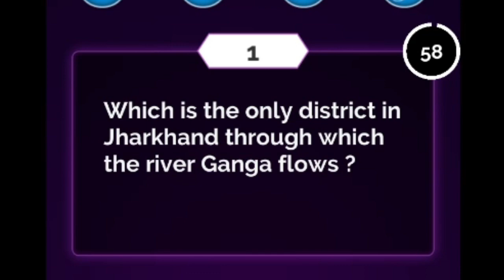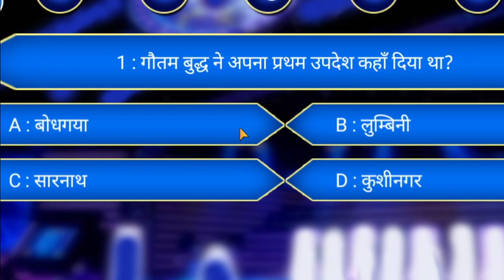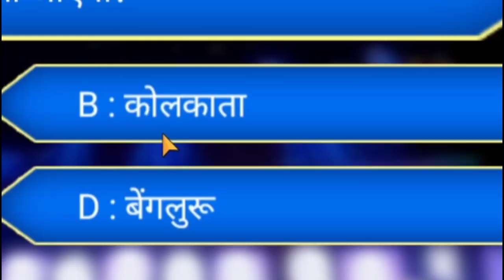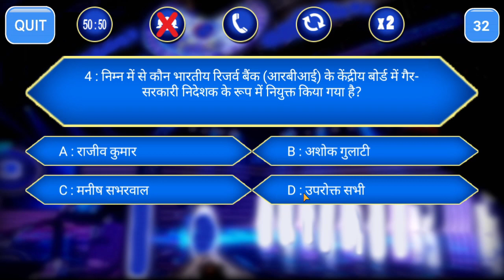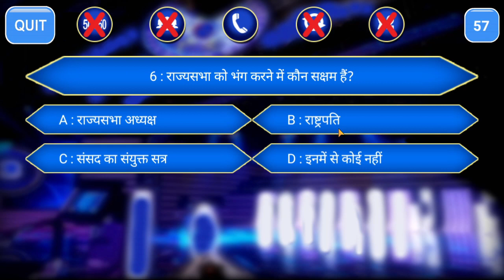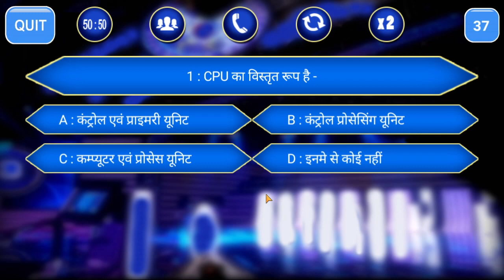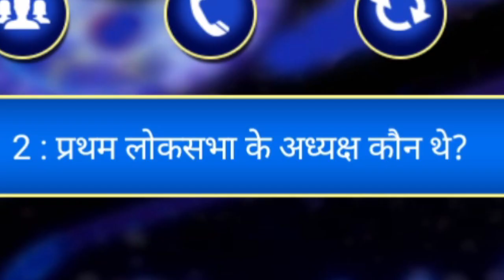Sasta KBC | Kaun Banega Crorepati 2020